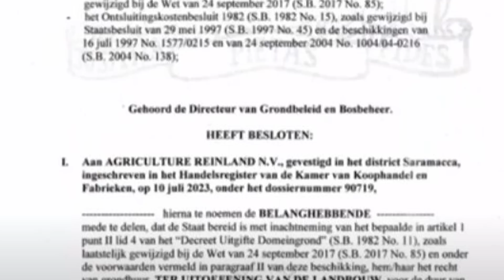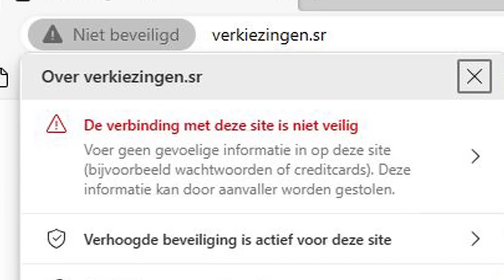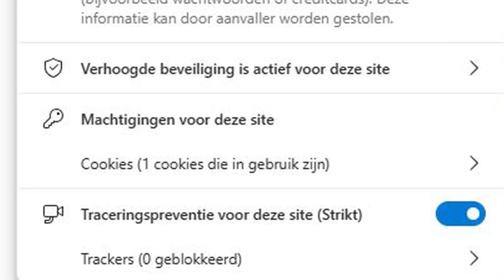Regionieuws TV Suriname - Boek over Zakendoen in Suriname - Terra Invest ziet af van grondaanvraag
- De Nederlandse ondernemer Gerard van den Bergh reageert in een boek op de wijze waarop hij door een deel van de Surinaamse overheid is behandeld
- Terra Invest Suriname ziet af van aanvragen van domeingronden ten behoeve van mennonieten.
- Verkiezingswebsite online en na meldingen, direct weer uit de lucht